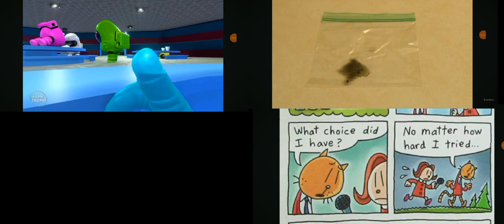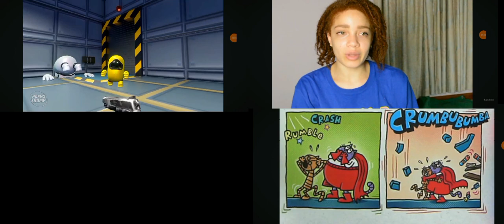qandparison video yoagnhervfo scream